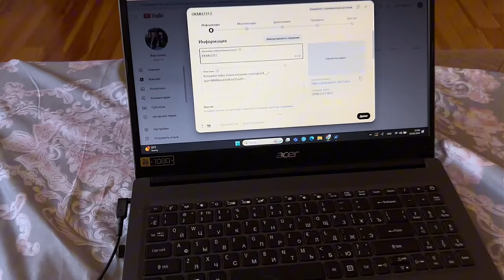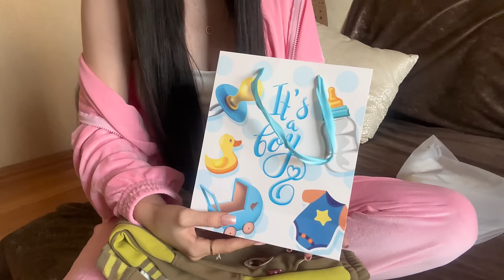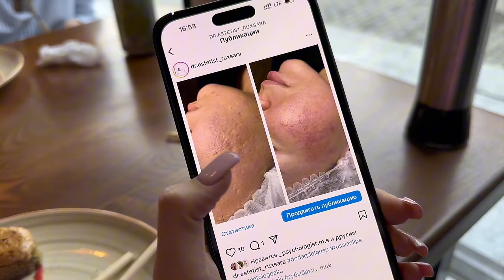ВСТРЕЧА С ДЕВОЧКАМИ 🩷💅🏻 Прожала камеру подписчице 🌸 VLOG Ayka Emilly